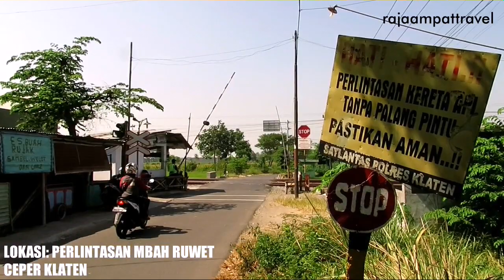Palang Perlintasan Mbah Ruwet Klaten. Kesaksian Pak Madu: Teman Kerja Meninggal Tertabrak Kereta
Lokasi: Mbah Ruwet, Pos Bantu Perlintasa Kereta Api

Selamat menyaksikan….

Thanks for:
1. Allah SWT atas segala rahmat dan hidayahnya.
2. Camera Canon Powershot sx 730 hs.
3. Juke yang selalu menemani
4. Istri dan Anak yang selalu mendoakan Pap
5. Keluarga yang selalu mendukung
6. Petugas Pos Sukarela (Pak Madu) yang mengijinkan saya hunting
7. Netizen Maha Benar

Dukung terus chanel saya ya...
100% video karya sendiri...
Saran dan Kritik silahkan di tuliskan di komentar.
Kunjungi juga instagram saya @rajaampattravel